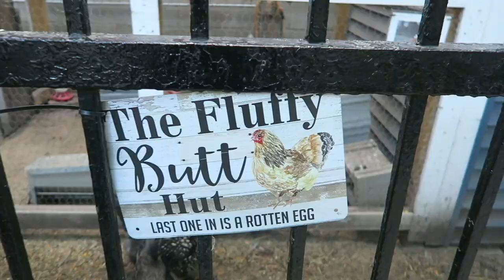Smiles Help! | Pockets of Joy During a Crummy Week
Guys, it has been a week! We found plenty of reasons to smile despite all of the hard moments. These boys are becoming such big kids. Teddy is intentionally grabbing stuff, rolling over, and reacting to us. Jamesie helps in the kitchen and is saying more and more words/ phrases. Loan forgiveness is a win for us, and so is strolling the neighborhood for fresh air. Bring on the weekend!